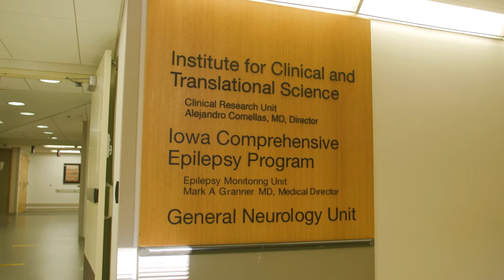University of Iowa | Hematology/Oncology Fellowship | The Fellow Experience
Learn more about the University of Iowa's Hematology and Medical Oncology Fellowship, visit our